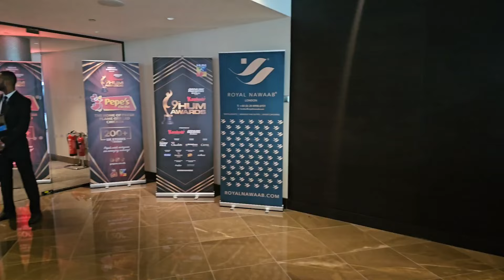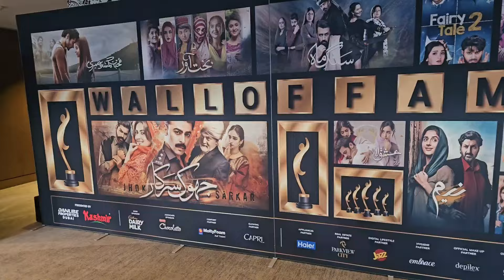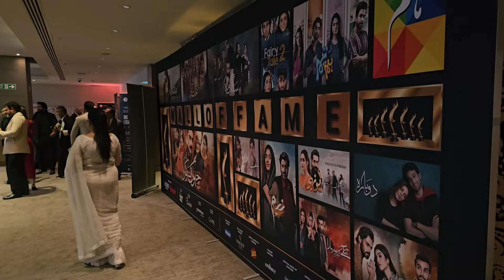*RED CARPET* HUM AWARDS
I attended this event yesterday at Hilton Wembley for the Awards red carpet it was so exciting cos we got to meet all the celebrities took pictures with them and had great conversations please do like and comment on the video do share the video subscribe to my channel thank you for your support and love.